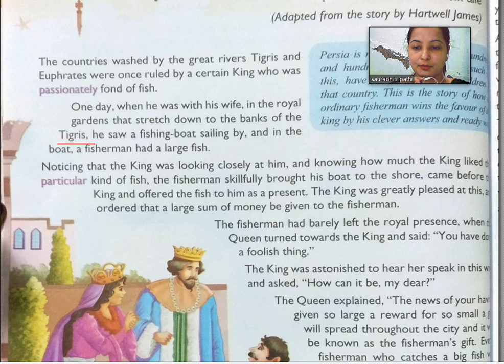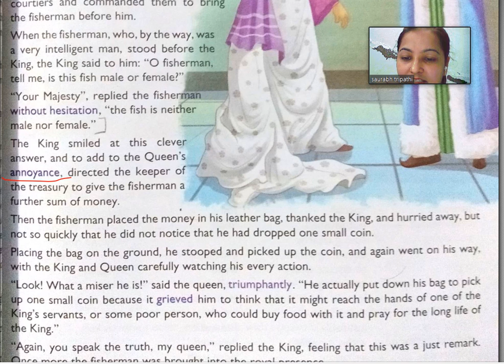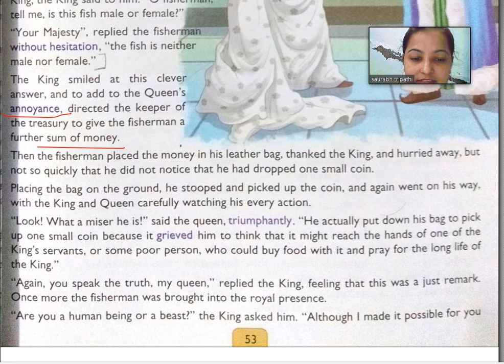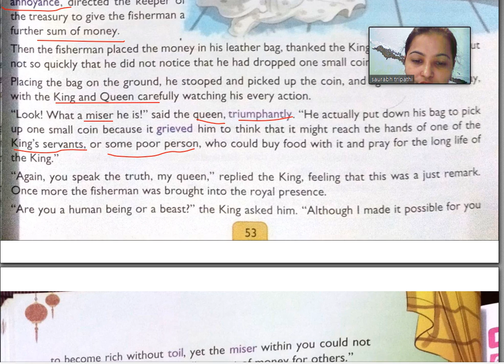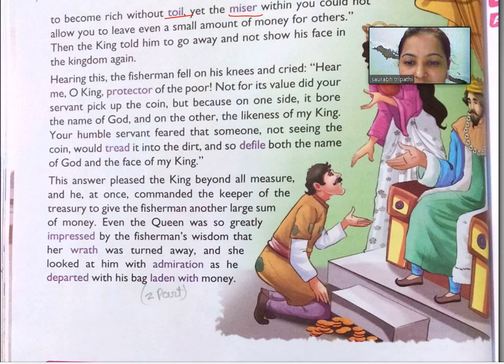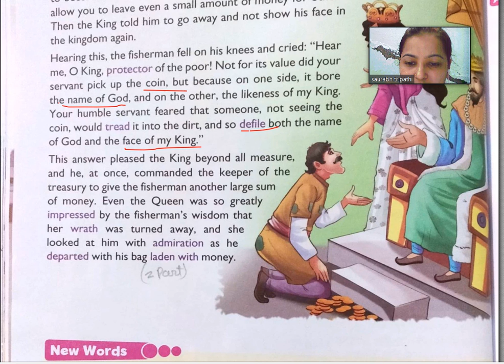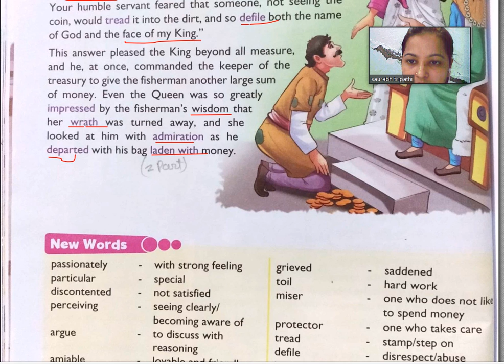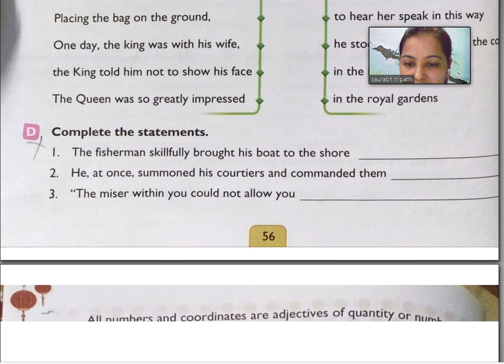English Literature class 6 chap 8 part 2